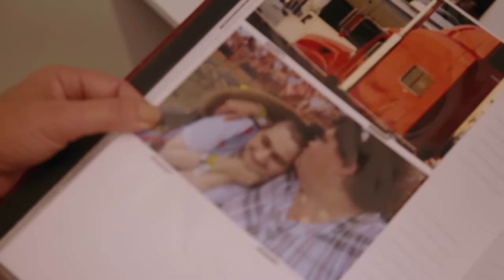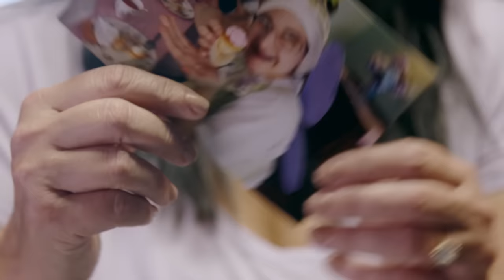Gypsy's Relationship With Her Dad | The Prison Confessions of Gypsy Rose Blanchard on Lifetime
Learn the truth about Gypsy's relationships with her dad and the rest of her family in this compilation of bonus scenes from "The Prison Confessions of Gypsy Rose Blanchard."

Find out more about the show and watch full episodes on our

The six-hour special features unprecedented access to Gypsy Rose Blanchard.

The six-hour special features unprecedented access to Gypsy Rose Blanchard, a victim of Munchausen Syndrome by Proxy who suffered horrific abuse and made national headlines for her role in her mother’s violent murder. Currently still incarcerated, Gypsy’s shocking story has been told by many others but now, as she approaches her release in December, she is finally ready to tell her truth before she becomes a free woman for the first time in her life.